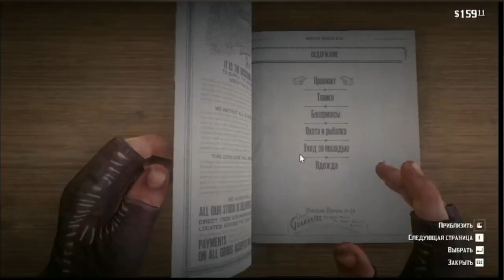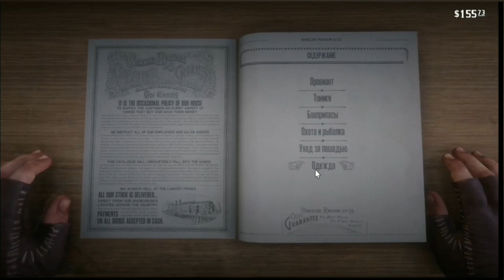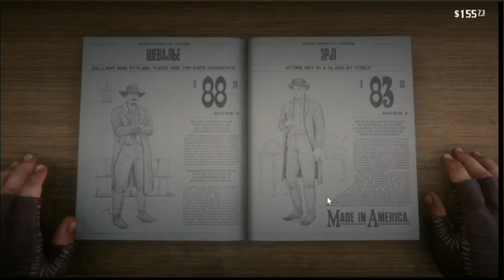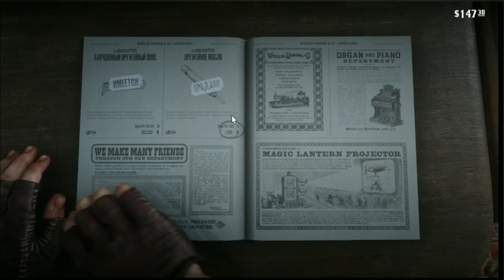ЧТО ЭТО В RDR2 ? | Яйца, тоники и помада для волос, оружейное масло... | В ОБЩЕМ ВСЁ ДЛЯ НОВИЧКОВ 🤑